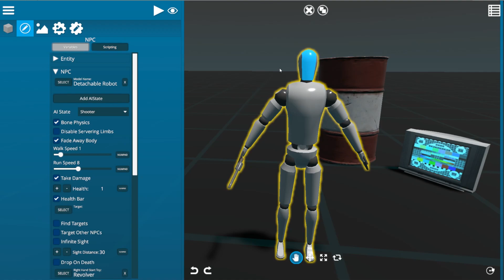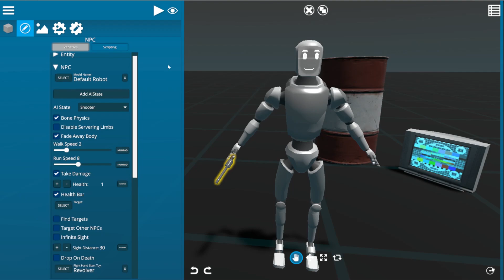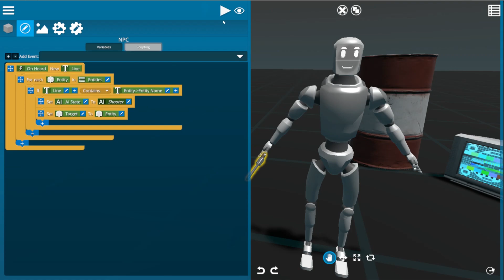Preview of the new Modbox visual scripting system / Desktop editor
Testing setting up Modbox AI with visual scripting system - Setting it's AI State and target with voice commands. Coming in the next update in March

Desktop editing starts at 0.45s . Scripting can be done in VR also, but definitely easier to setup with mouse/touch than in VR. Still taking feedback on how to make this more intuitive for non programmers